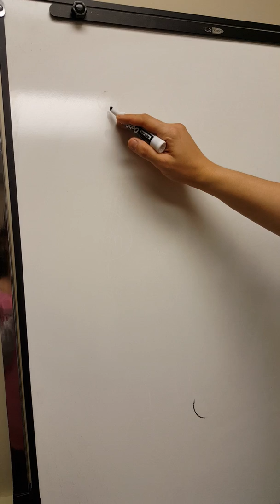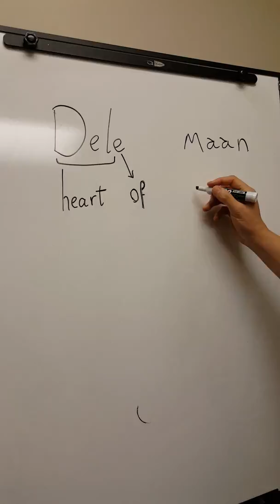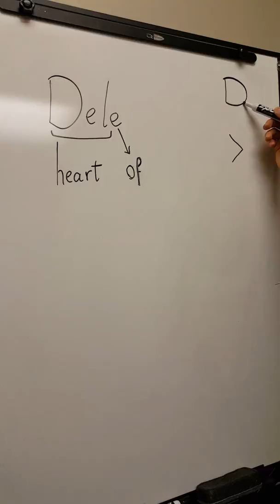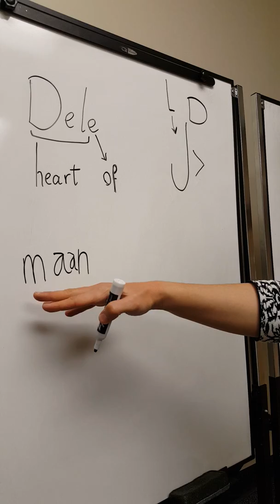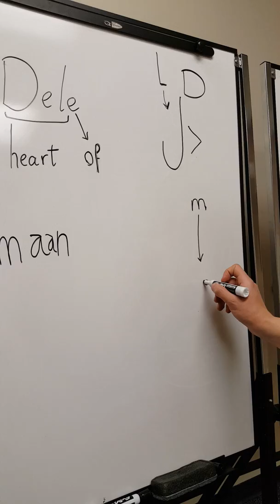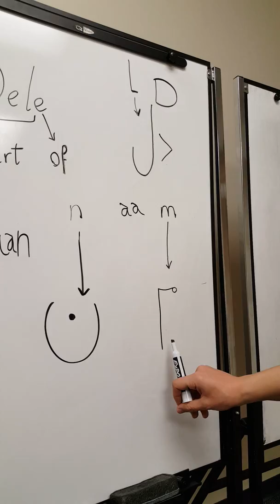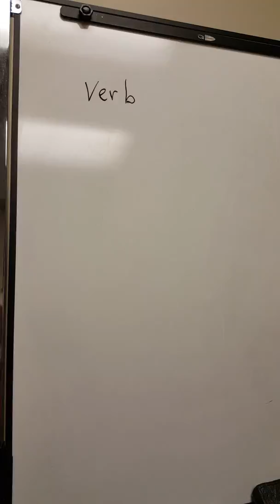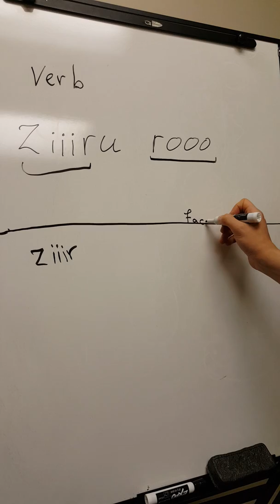Jadeye yektarafe lesson four